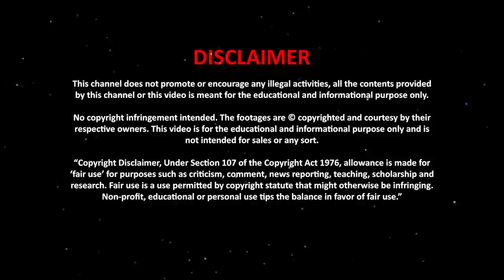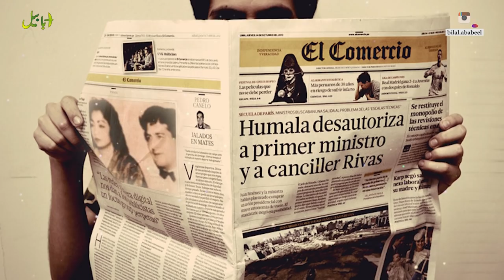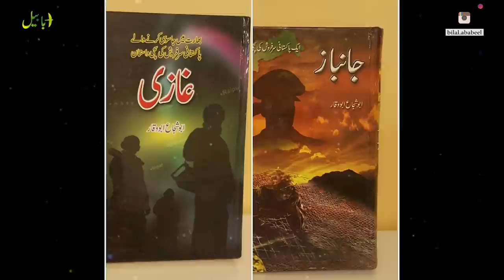Pakistani Secret Agent Saeed Saleem Abbas | An unsung Hero of Pakistan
ISI SECRET AGENT VS RAW SECRET AGENT